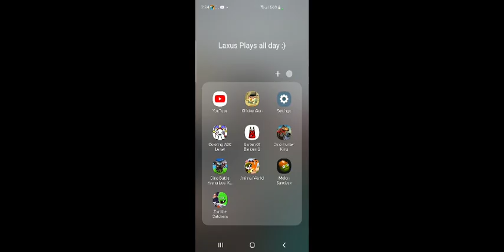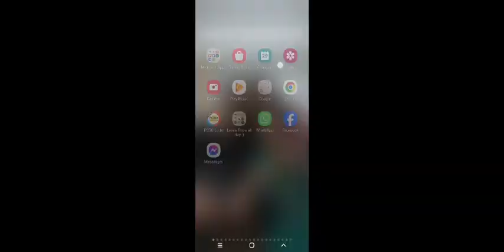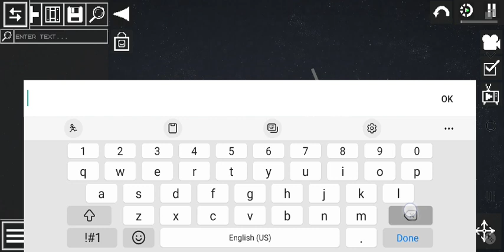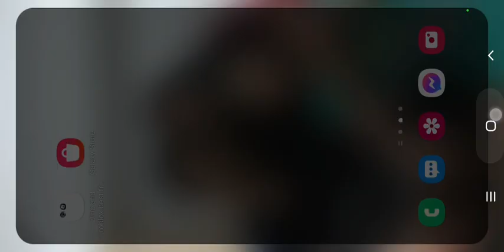killer melons 4 part 1